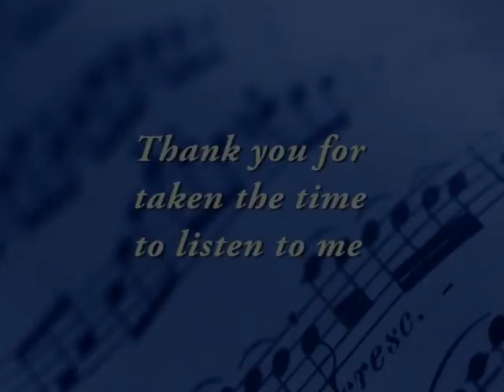Ann-Sofie Thoresson - Rose garden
I sing the song Rose garden,  best known as recorded by Lynn Anderson.
The song was written by Joe South.
Roger Paulsson has done the background music.
Ellert Nordmark plays the guitar solo.
I recorded and mixed the song and edit the movie.
This song is on my second album "Andra Spår" released -10.

Jag sjunger låten Rose Garden, mest känd som inspelad av Lynn Anderson.
Låten var skriven av Joe South.
Roger Paulsson har gjort bakgrundsmusiken.
Ellert Nordmark spelar gitarrsolo.
Jag spelade in och mixade sången och redigerade filmen.
Den här låten är på mitt andra album "Andra Spår" släppt -10.

Hoppas du gillar det!